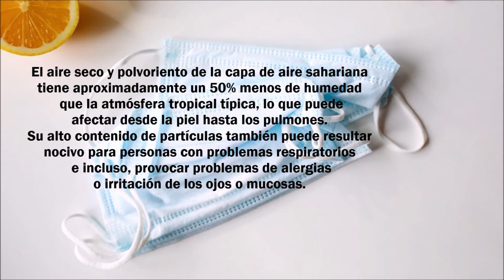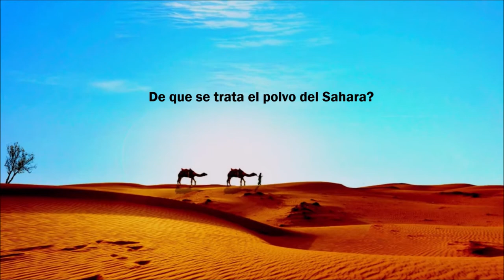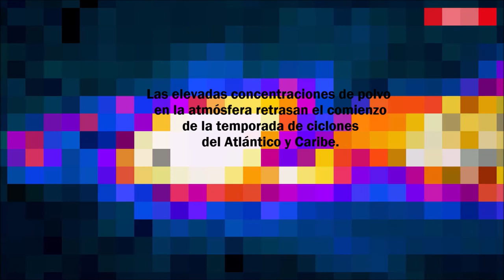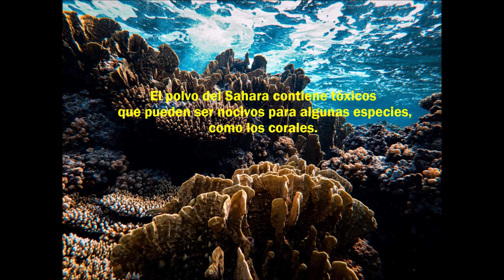Del Sahara A Cuba - ¿Como Afecta A Nuestra Salud El Polvo Del Sahara?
Uno de los efectos nocivos de la nube de polvo del Sahara a la salud humana es que este afecta considerablemente la calidad del aire.
Las nubes de polvo, generadas por tormentas en los desiertos del Sahara arrastran partículas de material altamente nocivo para la salud y contienen  minerales como hierro, calcio, fósforo, silíceo y mercurio, junto con virus, bacterias, hongos, ácaros patógenos, estafilococos y otros contaminantes orgánicos.
El  polvo del sahara es una masa de aire seco cargado de partículas de arena que se forma sobre el desierto del Sahara al final de la primavera, el verano y principios del otoño.
Cuando ocurre, suele ser de corta duración, no dura más de una semana, pero la presencia de vientos alisios en ciertas épocas del año la hace más propensa a que pueda cruzar el Atlántico y recorrer más de 10.000 kilómetros.